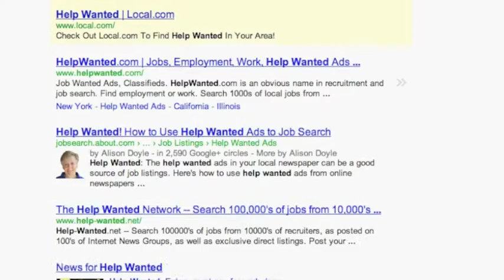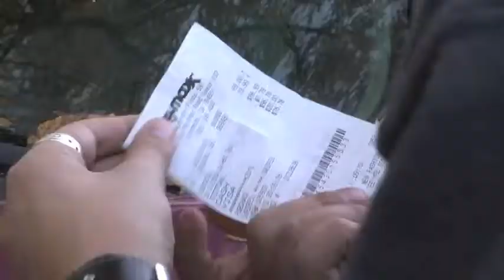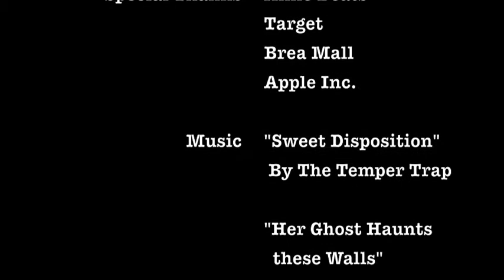Apple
What we do for the latest and greatest.